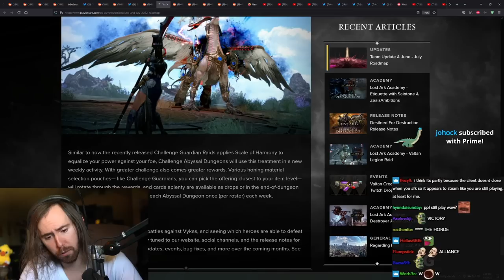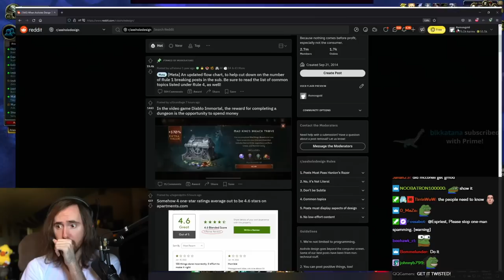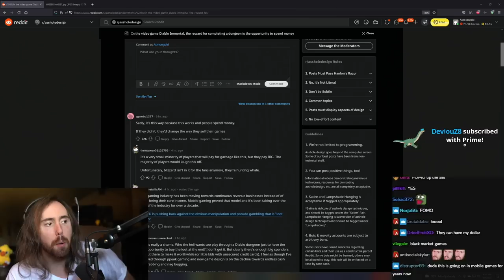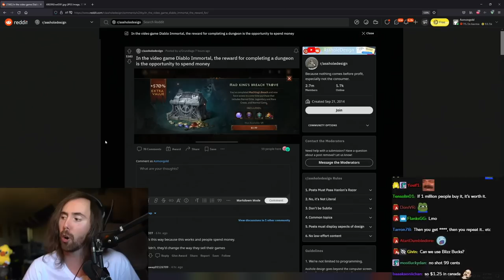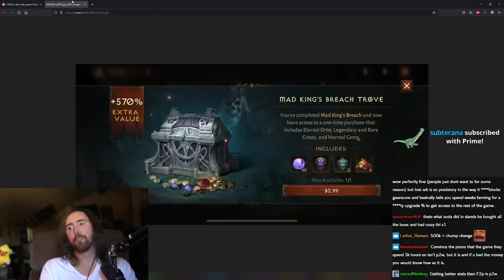Asmongold & Mcconnell Try CROSS-FACTION WoW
Asmongold plays WoW 9.2.5 CROSS-FACTION for the first time together with Mcconnell, Blizzard adds cross faction play to WoW days before Diablo Immortal release